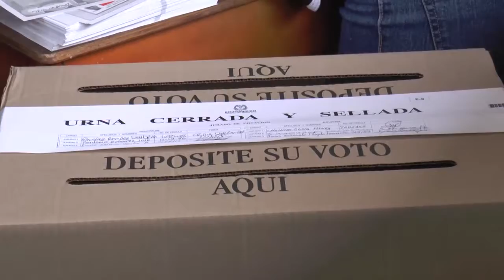LO QUE HACE LA GENTE